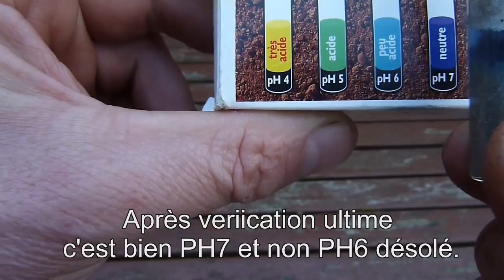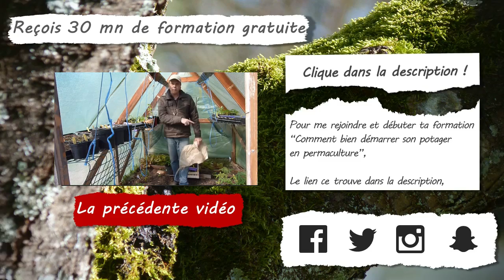Comment tester le PH de votre terre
►Reçois dès maintenant ❗ Ton cadeau de bienvenu c'est gratuit. 30mns 😀 de formations pour démarrer ton potager en permaculture.⛏

► 🎁 Discute avec moi sur facebook. Je pourrais t'aider à mettre en place ton autonomie📈 ☛

★ FAIRE UN DON POUR CETTE CHAINE
►Faite un don pour me  permettre la continuité de cette chaine gratuite.

★ QUI SUIS-JE ?

★Ta liberté elle t' appartient.★